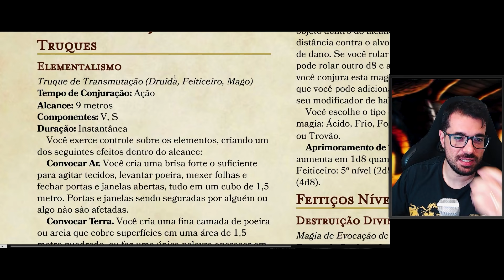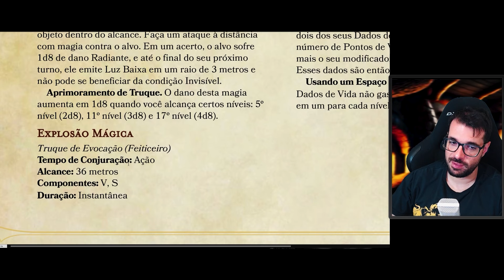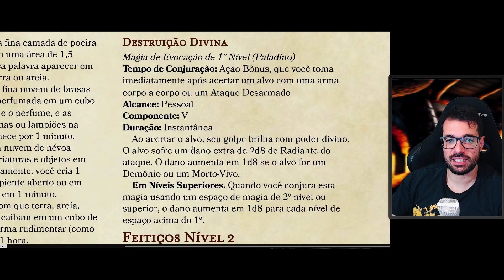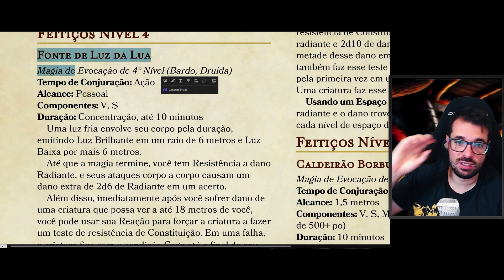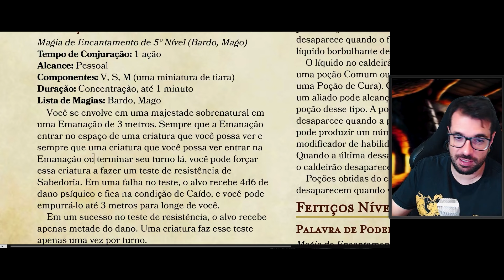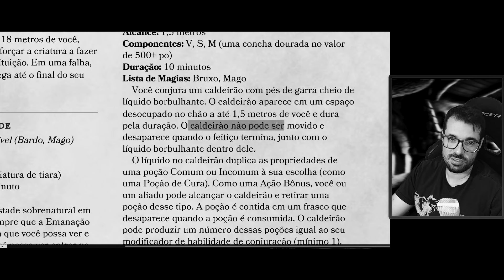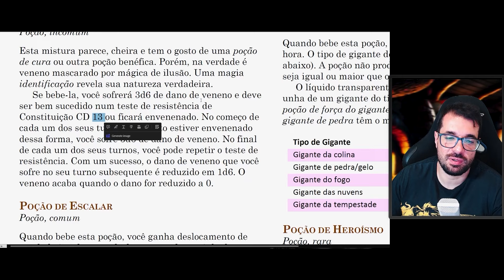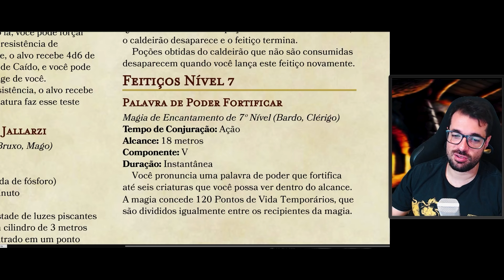[D&D 2024] Todos Novos Feitiços | Cobertura D&D 2024, Dia 3 - Dicas de RPG #299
As últimas notícias oficiais sobre o livro D&D 2024.

Capítulos

00:00 - Apresentação
00:08 - Introdução: Avisos
02:18 - Elementalismo
04:09 - Espírito Estelar
05:26 - Explosão Mágica
06:53 - Destruição Divia
07:24 - Vigor Arcano
08:41 - Fonte de Luz da Lua
10:00 - Presença Real de Yolande
11:52 - Tempestade Radiante de Jallarzi
14:10 - Caldeirão Borbulhante de Tasha
18:03 - Palavra do Poder Fortificar
19:11 - Considerações Finais - Inscreva-se, Curta e Compartilhe

Jogar RPG é bom demais!